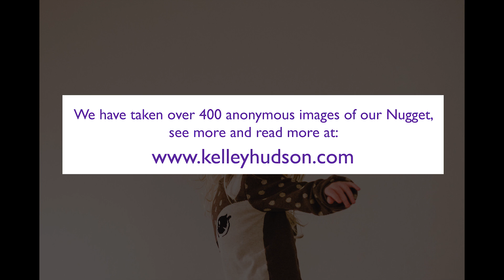My Daughter’s Life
Hello, my name is Kelley Hudson, I'm a photographer and a mother. Like most parents, I wanted to share my daughter's daily life with our friends and family on the internet. But after she was born with cleft lip and palate, I got worried that maybe my daughter wouldn't want all her baby photos and hospital struggles posted... that sharing too much of my daughter's identity might take away my child's rite to her anonymity online.